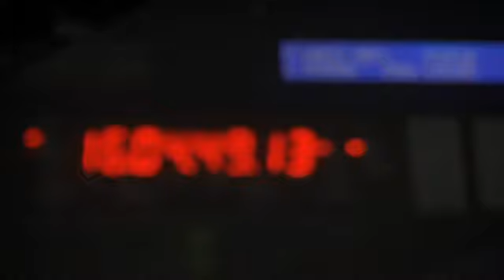Le Jour du Seigneur : nouvelle formule 2014 (le teaser)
Nouvelle année, nouveau cru... À l'occasion des 65 ans de la messe télévisée, l'émission change de look et revisite sa formule. Rendez-vous à 10h30 sur France 2 le 12 janvier !